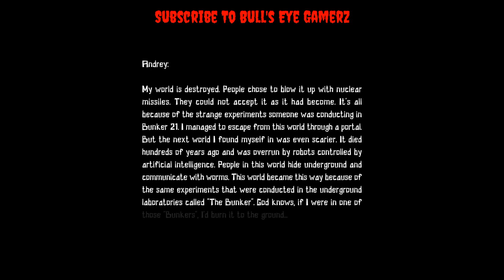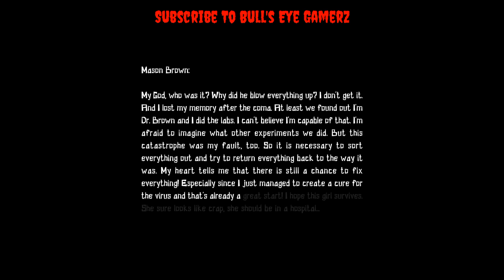Bunker 22 | Zombie Survival | Horror Gameplay in தமிழ்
hello guys welcome back to a brand new video...
also share the video and click the like button guys!!